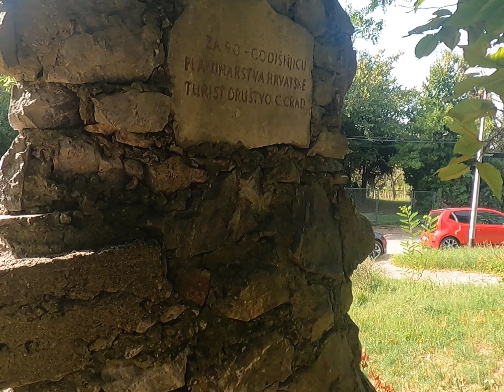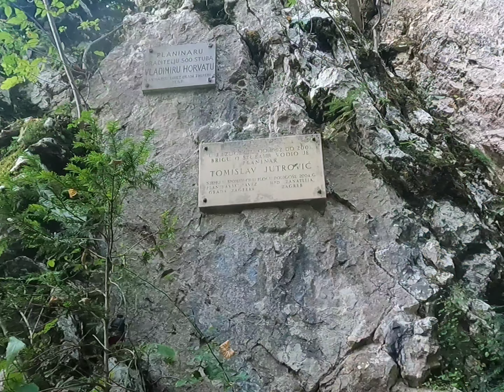Od kolodvora do kolodvora planinarskom obilaznicom Beži Jankec (1.9.2024.)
Hiking trail za prave hiking hedoniste - 30tak km, do 10 sati na nogama...